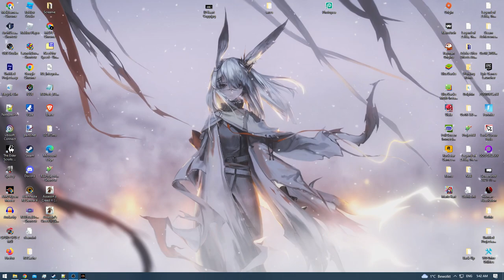[3/3] Risen (The Convocation) - Episode 20.1 - Saurian High Priests Temples [NC]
[Path: [3/3] Convocation of Mages / Mages of the Holy Flame]
Ranks:
* [None] - [Ep 1 - 6]
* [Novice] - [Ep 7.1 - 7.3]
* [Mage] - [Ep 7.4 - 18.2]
* [Master Mage] - [Ep 19 - ?]
* [Titan Lord] - [Ep ? - ?]

[Difficulty: [Hard]
[Level: [24]
[Level (Late Game): [51]
[Deaths: [27]

[Strength: 43]
[Dexterity: 15]
[Mana: 182]
[Wisdom: 200]

[Combat]

[Staff: Lv.10]
[Fire Crystal: Lv.10]
[Magic Bullet: Lv.10]
[Frost Crystal: Lv.10] [Maxed]

[Perks]

[Seal Magic: Lv.4]
[Alchemy: Lv.3] [Maxed]
[Smithing: Lv.3] [Maxed]
[Prospecting: Lv.1] [Maxed]
[Gut Animals: Lv.1] [Maxed]
[Create Scrolls: Lv.1] [Maxed]
[Acrobatics: L.v1]
[Sneak: Lv.1] [Maxed]
[Pickpocket: Lv.3 (Optional)]
[YouTube Chapters]

0:00 - [YouTube Chapters]
0:02 - 0:04 [Gameplay: Faranga]
0:05 - 0:53 [Gameplay: Plains Temple]
0:55 - [101/???] Mushroom]
0:57 - [102/???] Mushroom]
0:59 - 1:14 [Gameplay: Plains Temple]
1:16 - [121/???] Berry]
1:18 - 1:31 [Gameplay: Plains Temple]
1:32 - 1:38 [Loading Screen] [(Skip-able)]
1:39 - 1:59 [Gameplay: Plains Temple]
2:00 - 7:01 [Rebooting Game] [(Skip-able)]
7:02 - 7:10 [Loading Screen] [(Skip-able)]
7:11 - 9:25 [Gameplay: Plains Temple]
9:27 - [122/???] Berry]
9:29 - 9:30 [Gameplay: Plains Temple]
9:32 - [Obsidian Ore Deposit]
9:34 - 9:50 [Gameplay: Plains Temple]
9:52 - [103/???] Mushroom]
9:54 - 10:00 [Gameplay: Plains Temple]
10:02 - [104/???] Berry]
10:04 - 10:50 [Gameplay: Plains Temple]
10:52 - [3/3] Red Barriers (Plains Temple)]
10:54 - 11:16 [Gameplay: Plains Temple]
11:18 - [Free Pernament HP Potion]
11:20 - 11:29 [Gameplay: Plains Temple]
11:31 - [Free EXP potion]
11:33 - 11:37 [Gameplay: Plains Temple]
11:39 - [Consuming Pernament HP Potion]
11:41 - [Consuming EXP Potion]
11:43 - 12:41 [Gameplay: Plains Temple]
12:43 - [104/???] Mushroom]
12:45 - 13:24 [Gameplay: Plains Temple]
13:26 - [Stone Plate (Plains Temple)] [+4 Wisdom]
13:28 - [32/??] Druid's Hemlock]
13:30 - 14:34 [Gameplay: Plains Temple]
14:36 - [1/5] Blue Barriers (Plains Temple)]
14:39 - 15:07 [Gameplay: Saurian High Priests Temple] [Plains Temple]
15:09 - [Stone Plate] [+4 Wisdom]
15:11 - 15:32 [Gameplay: Saurian High Priests Temple]
15:34 - [Saurian Priest Bust]
15:36 - 16:10 [Gameplay: Saurian High Priests Temple]
16:12 - [Titan Staff] & [1/5] Titanlord Armour]
16:14 - 16:44 [Gameplay: Saurian High Priests Temple]
16:45 - 17:15 [Gameplay: Plains Temple]
17:16 - 18:35 [Gameplay: Faranga]
18:37 - [10/14] Teleporter Stones (Southern Ruins)]
18:39 - 21:31 [Gameplay: Faranga]
21:33 - [2/4] Saurian Warrior Leaders]
21:35 - 23:35 [Gameplay: Faranga]
23:37 - [105/???] Mushroom]
23:39 - 30:25 [Gameplay: Faranga]
30:27 - [11/14] Teleporter Stones (Southwestern Ruins)]
30:29 - 33:10 [Gameplay: Faranga]
33:12 - [12/14] Teleporter Stones (Western Ruins)]
33:14 - 34:19 [Gameplay: Faranga]
34:21 - [33/??] Druid's Hemlock]
34:23 - 36:39 [Gameplay: Faranga]
36:23 - 36:39 [Gameplay: Don's Camp]
36:41 - [Free Small HP Potion Recipe (Locked Chest)] [Rhobart's Swamp Farm]
36:43 - 36:48 [Gameplay: Don's Camp]
36:49 - 36:54 [Conversation: Rhobart (Don's Swamp Farmer)]
36:55 - 37:08 [Gameplay: Don's Camp]
37:09 - 39:47 [Trading: Obel]
39:48 - 39:52 [Gameplay: Don's Camp]
39:53 - 40:01 [Conversation: ?] [+Pickpocket Lv.1 or Lv.2]
40:02 - 42:30 [Gameplay: Don's Camp]
42:32 - [Free Goldsmithing Tool] & [Free Sword Blank] [Locked Chest] [Oscar's Chest]
42:34 - 42:44 [Gameplay: Don's Camp]
42:45 - 42:54 [Trading: Oscar] [Canceled]
42:55 - 43:20 [Gameplay: Don's Camp]
43:22 - [Free Fish Soup Recipe] & [Free ? Recipe] [Locked Chest] [Rachel's Chest]
43:24 - 43:53 [Gameplay: Don's Camp]
43:54 - 44:28 [Conversation: Don Esteban (Leader of the Bandits)]
44:29 - 44:35 [Gameplay: Don's Camp]
44:37 - [Consuming Pernament Strength Potion] [+5 Strength]
44:39 - [Gameplay: Don's Camp]
44:41 - 45:11 [Conversation: Fincher (Lieutenant of the Don)]
45:13 - [Gameplay: Don's Camp]
45:16 - 45:41 [Conversation: Cormac (Master Mage of the Holy Flame)]
45:42 - 45:50 [Gameplay: Don's Camp]
45:51 - 46:00 [Conversation: Watchman (Don's Fighter)]
46:01 - 47:36 [Gameplay: Don's Camp]
47:37 - 47:52 [Gameplay: Harbour Town]
47:53 - 49:58 [Conversation: Carlos (Commandant of the Order)
49:59 - 50:17 [Gameplay: Harbour Town]
50:19 - [End of the Episode]
[Achievements Progress]

[Achievements inside other Playthrough's]

[The Don]

[The Order]

[Quests]

A Piece of the Titan Armour [Completed]
The Lizard Leader Outside Harbour Town [Completed]
Talk to Esteban About the Volcano Temple [Completed]
Talk to Carlos About the Volcano Temple [Completed]
Find all the Pieces of the Titan Armour [On-Hold]